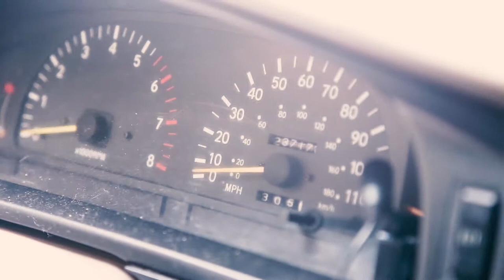Real Time Reaction! [Car Battery Being Stolen]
We started to film a video for our school, when we realized that the wouldn't go. Got the reaction as it was happening.